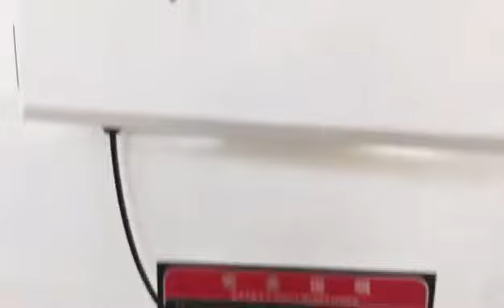cnc turning lathe machine factory china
Weish CNC
CNC gantry mills  machinery Factory
Chinese CNC gantry mills  Machine factory
CNC gantry milling machine
CNC milling machine
CNC milling center machine
Machine center with 5 axis
CNC gantry mills with 5 axis
China CNC gantry mills  Machine factory
Chinese CNC gantry mills  Machine Manufacturer
CNC milling machine with 5 axis
CNC machine center for 5 axis
Chinese cnc lathe machinery Factory
FANUC system